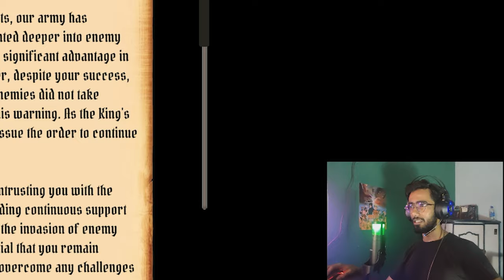BUILDING WAR MACHINE TO DESTROY CASTLE | MEDIEVAL MACHINES BUILDER | #1 | TSAG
WHATS. UP GUYS, IN THIS VIDEO WE ARE GONNA MAKE A WAR MACHINE TO DESTROY ENEMY'S CASTLE, SO LETS SEE ARE WE GONNA MAKE A PERFECT MACHINE THAT CAN DESTROY THE CASTLE EASILY.

"Medieval Machines Builder"
"Medieval Kingdom Building"
"Medieval Strategy Game"
"Machine Crafting"
"Medieval Siege Weapons"
"Inventive Resource Management"
"Epic Battles in the Middle Ages"
"Historical Realism in Gaming"
"Challenging Quests and Missions"
"Multiplayer Medieval Gaming"
"Story-Driven Campaign"
"Stunning Medieval Graphics"
"Gaming Walkthrough and Tips"
"Medieval Engineering Challenges"
"Building a Medieval Empire"
"Best Strategy Games 2023"
"Medieval Game Review"
"Top Medieval Game Mods"
"Gaming"
"Gameplay"
"Let's Play"
"Walkthrough"
"Tips and Tricks"
"Game Review"
"Playthrough"
"Gamer"
"Video Games"
"Game Commentary"
"Game Tutorial"
"Gaming Community"
"Game Strategies"
"PC Gaming"
"Console Gaming"
"Mobile Gaming"
"Online Multiplayer"
"Game Streaming"
"Gaming Highlights"
"Gaming News"
"Gaming Let's Play"
"Medieval Game Updates and DLC"

GameDev (for game development content)